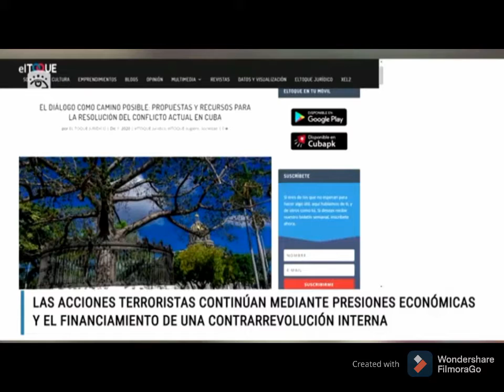Refrescándole las memorias a los que sugieren a Cuba🇨🇺 en lista terrorista. 🤔